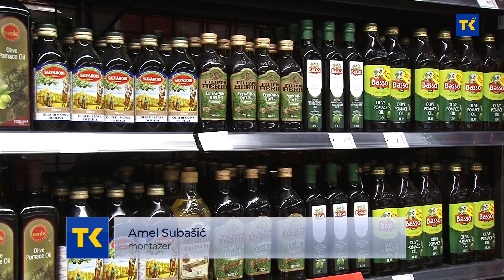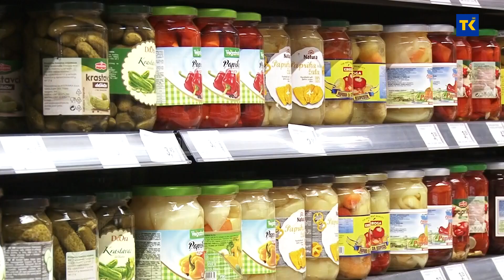Sindikalna potrošačka korpa za mjesec juli 2022. godine iznosi 2.668 KM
Sindikalna potrošačka korpa koju je Savez samostalnih sindikata Bosne i Hercegovine izračunao za mjesec juli 2022. godine iznosi 2.668 KM i za 28,11 KM je skuplja u odnosu na juni. Prosječna plata isplaćena u Federaciji BiH za mjesec maj ove godine je 1.110 ,KM posljednji je podatak objavljen od  Federalnog zavoda za statistiku. Pitali smo građane kako žive,  s obzirom na vrlo male plate, i izrazito visoke cijene namirnica, roba i usluga?